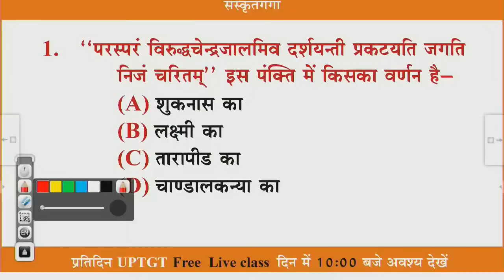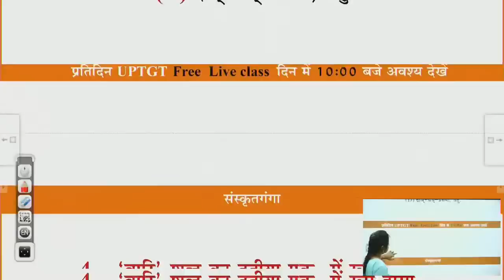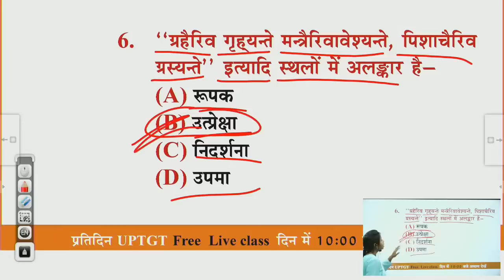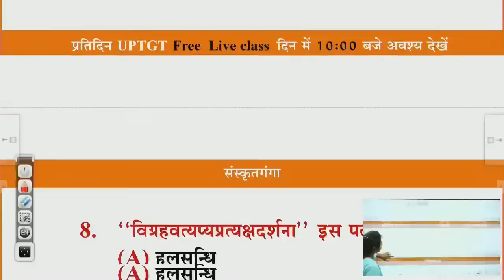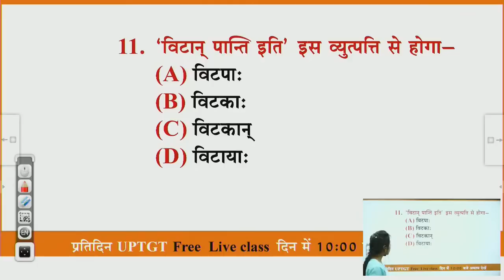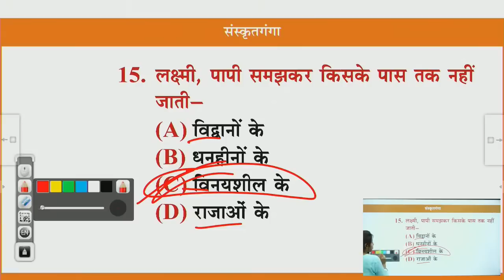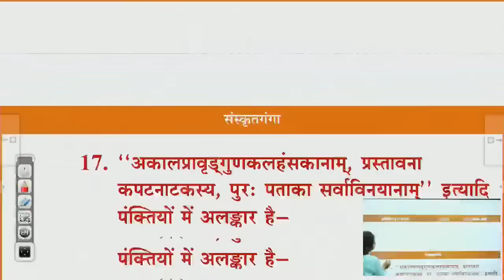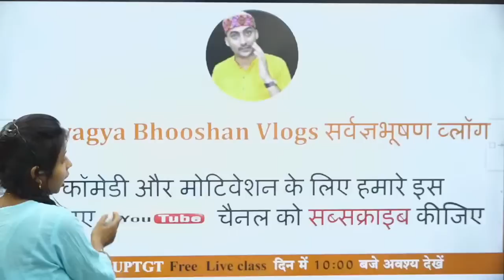झारखण्ड PGT | शुकनासोपदेश प्रश्नोत्तरी | Ep-04 | Sanskritganga | Suman Mam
🔶 नमः संस्कृताय 🙏